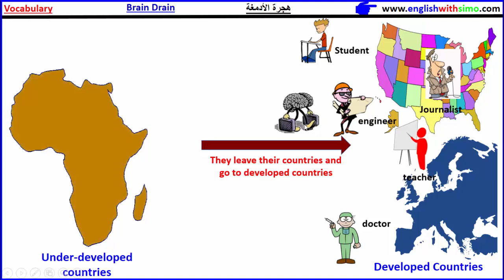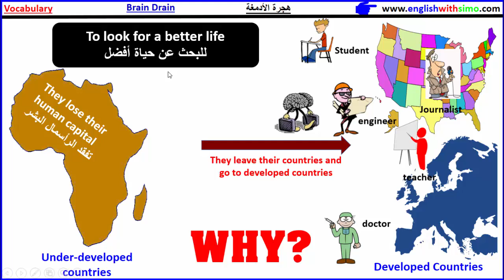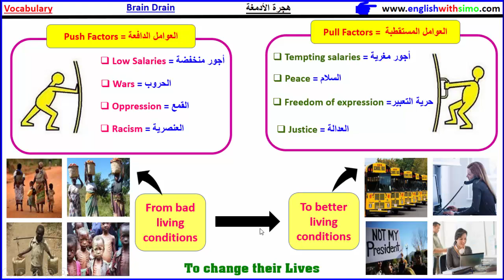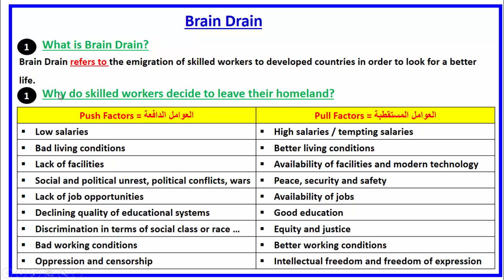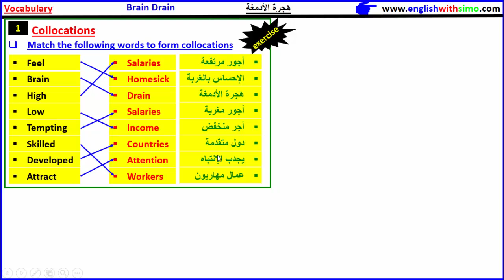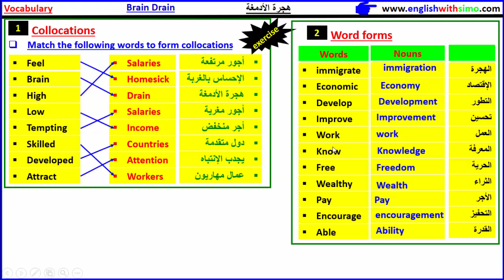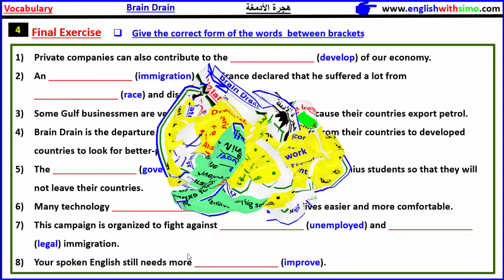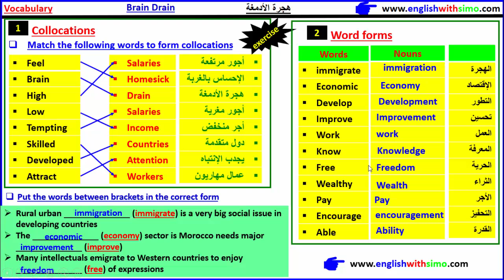Brain Drain Vocabulary (هجرة الأدمغة) English With Simo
English With Simo Here,
In this video I am explaining you vocabulary of science and technology. I covered different important points along this lesson namely:
1. The difference between science and technology
2. Vocabulary of science and technology
3. Different technological devices in English
4. Examples of Baccalaureate Exam exercises for second year bac students.
5. Collocations and word form changing exercises.
Surely, this lesson is very important for all students who are planning to sit for national examinations and English.